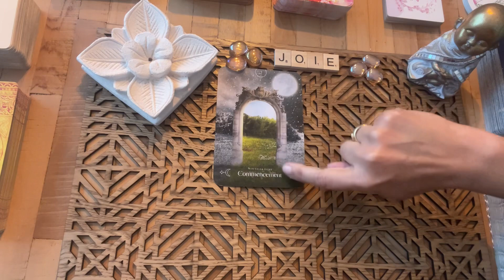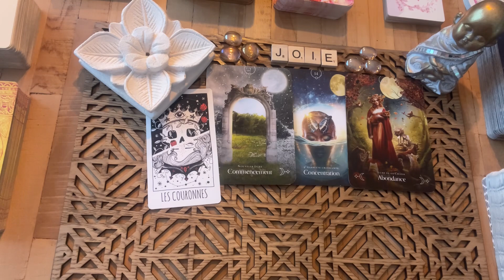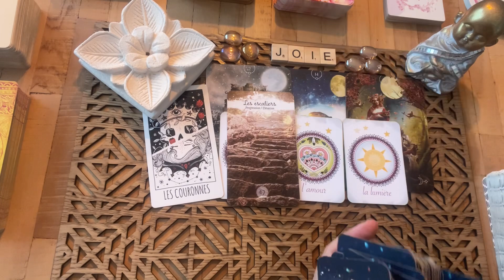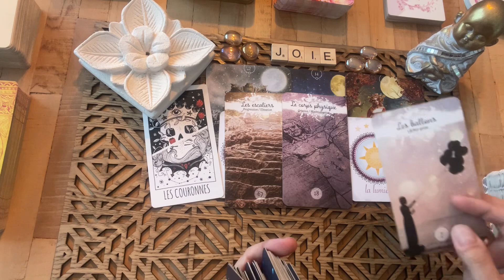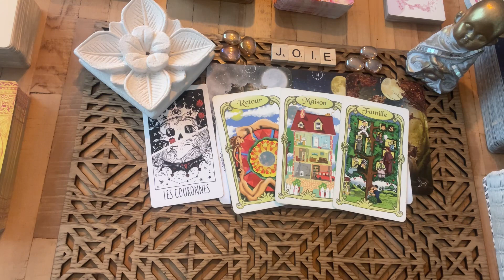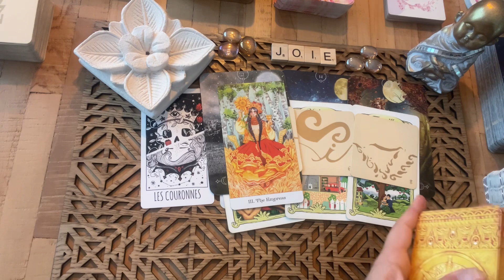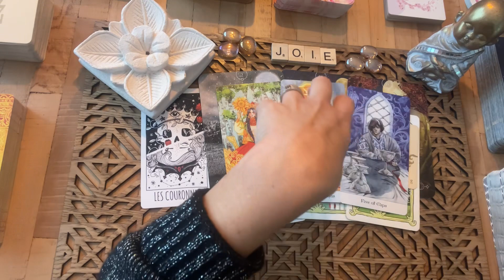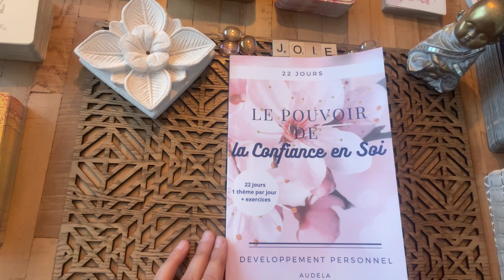✨VOUS ETES GUIDE(E) VERS LA LUMIERE